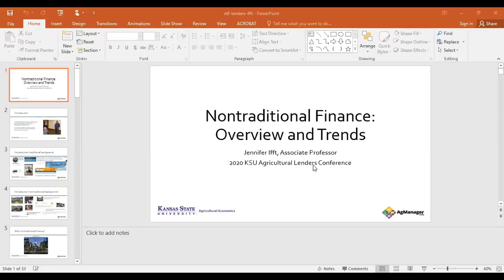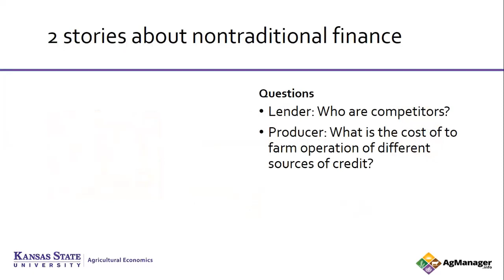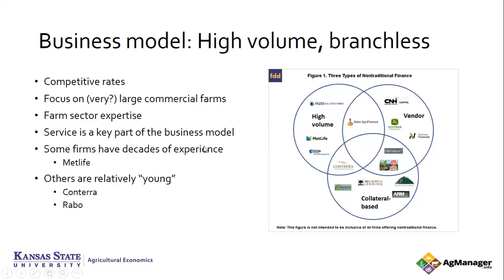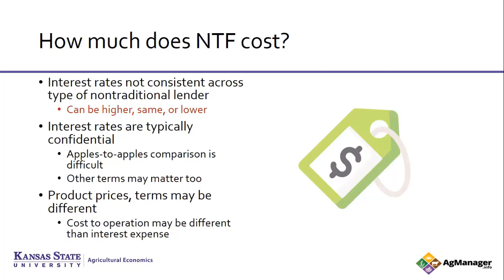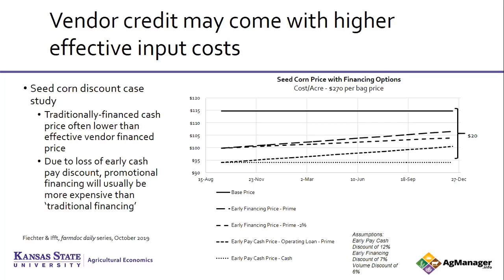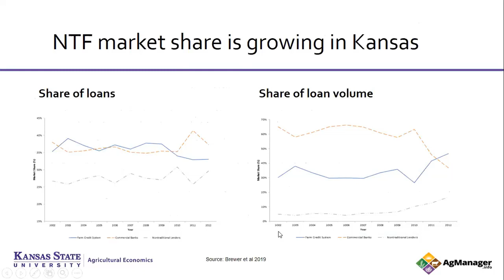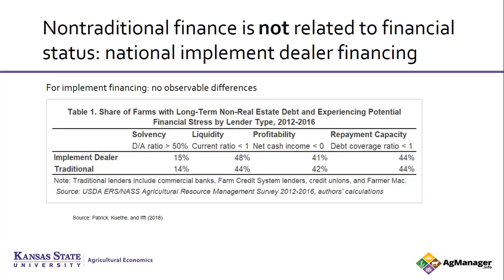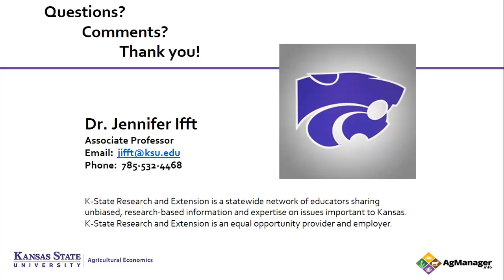Non-Traditional Finance - Overview and Trends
Jenny Ifft discusses non-traditional lending and finance for agriculture, as part of K-State's 2020 Ag Lenders Conference.